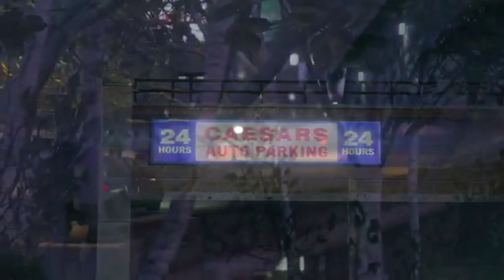Aggressive Freestyle TypeBeat-"FRESH"|Free Hard Rap Trap Beat| Instrumental#producer